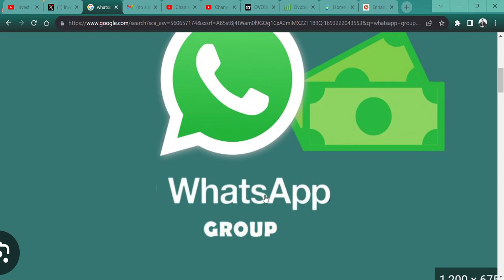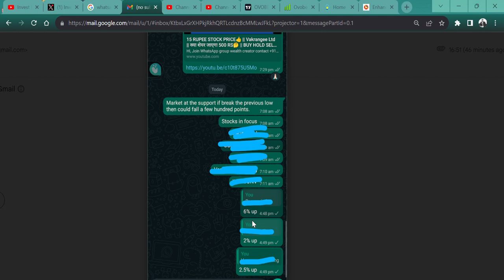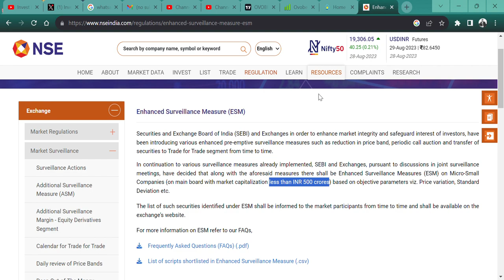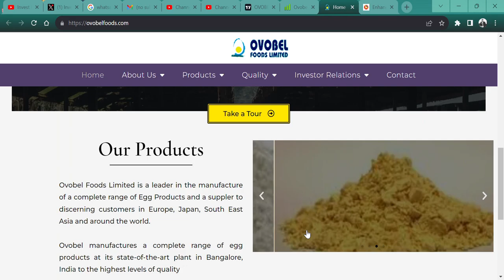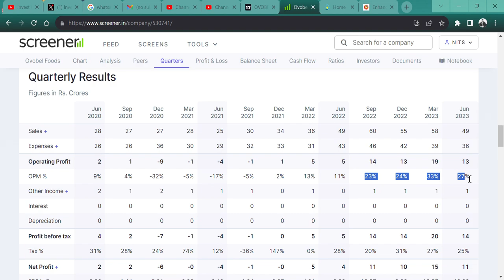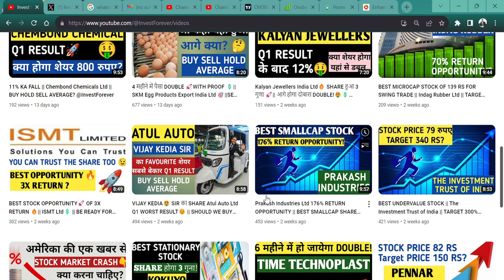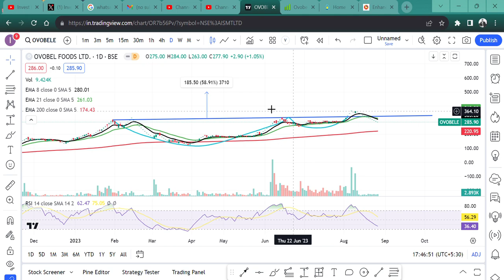Ovobel Foods Ltd क्यू लग रहे है🥹 LOWER CIRCUIT?👇 || HOLD AVERAGE SELL BUY? @IamsmallcapInvestor💲🚀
HI,

Ovobel Foods Ltd PRESENT GOOD RESULT AND STOCK CAN HIT NEW ALL-TIME HIGH BUT NOW IT IS OPERATOR STOCK || WATCH THE VIDEO TO KNOW MORE?